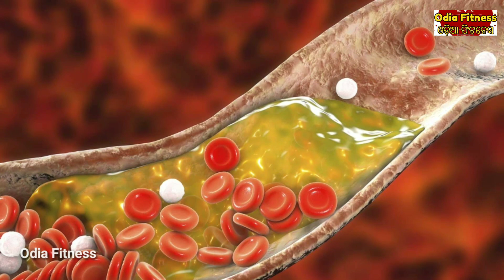କ୍ୟାନସର, କୋଲେଷ୍ଟ୍ରଲ୍, ରୋଗ ପ୍ରତିରୋଧକ ଶକ୍ତି, ହାଡ଼ ମଜବୁତ କରିବ ଏହି ଗୋଟିଏ ଶାଗ, Sorish Saag Benefits